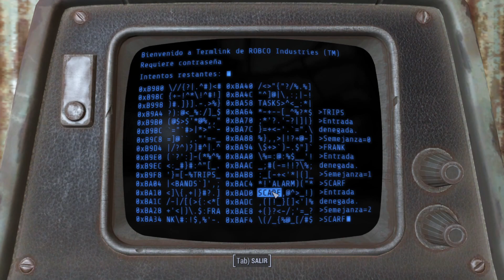Fallout 4 GOTY + 30 mods - Episodio 7